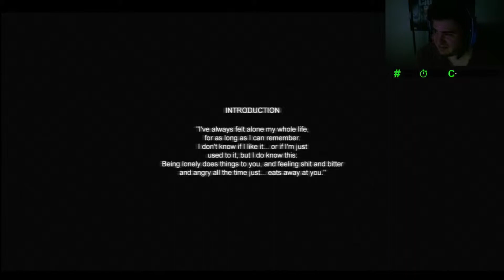Cry Of Fear | Multiplayer Let's Play | EP. 1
This game is terrifying. Many jump scares, and insane moments. This is a unique let's play, because I am playing it in a call with my friend playing it at the same time. I hope you like it! :)